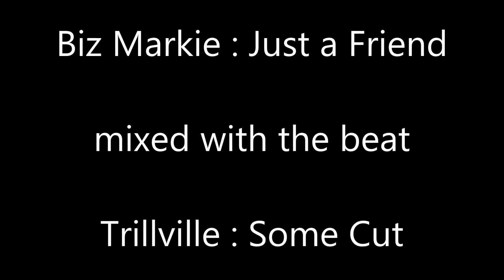Biz Markie Just A Friend (My Way)